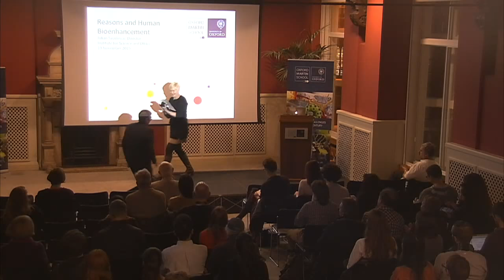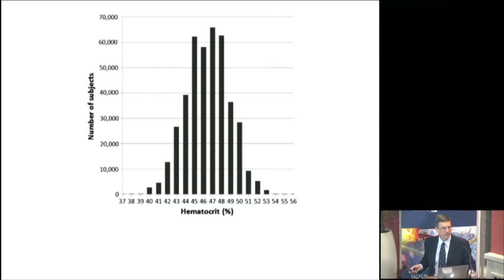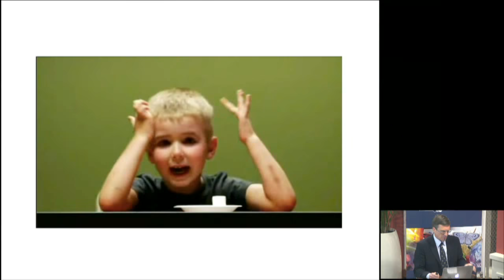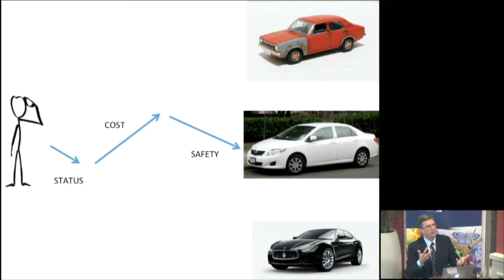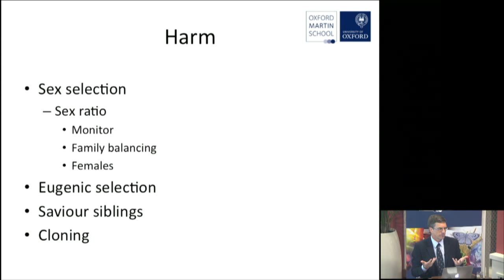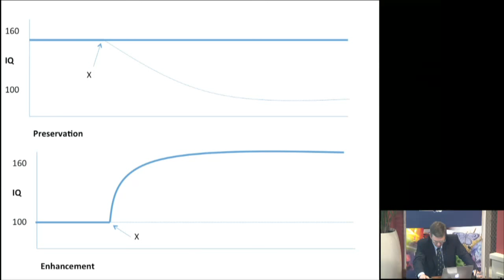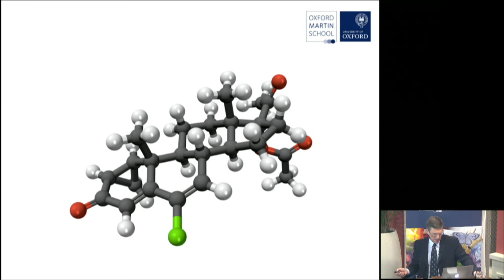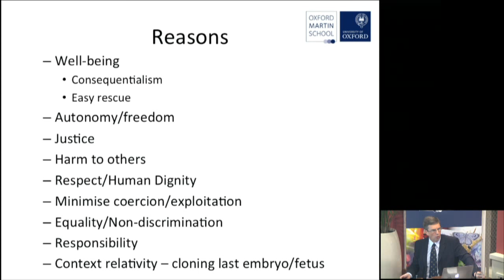Creating the perfect human? The ethics of enhancement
Do we have the means necessary to create the perfect human? Do we have a moral responsibility to do so? Professor Julian Savulescu, Director of the Institute for Science and Ethics, will consider current and potential human enhancement technologies, and look at the ethical arguments surrounding their use.